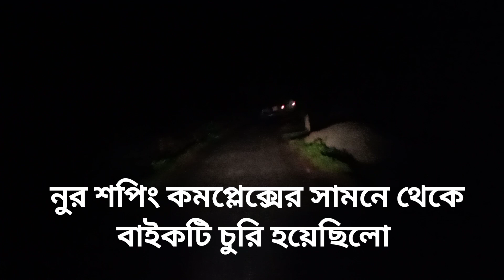দেখুন বেনাপোল থেকে চুরি যাওয়া ইজিবাইক উদ্ধার অভিজান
বেনাপোল নুর শপিং কমপ্লেক্সের সামনে থেকে ইজি বাইক চুরির সিসি টিভি ফুটেজ এই চ্যানেলে ছাড়ার পর ভিডিওটি দেখে একজন ভিউয়ার'স চোরটি শনাক্ত করেন তারপর বেনাপোল পোর্ট থানা পুলিশের এস আই সোহেলের সহায়তায় বাইক রাত ১ টায় উদ্ধার করা হয়। সার্বিক সহযোগীতায় ছিলো Stay with Jahid team.